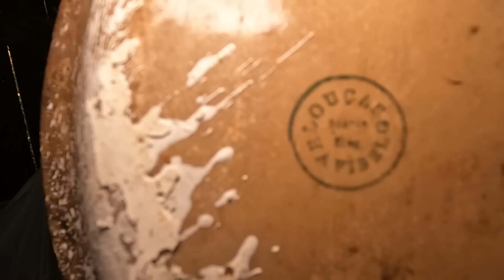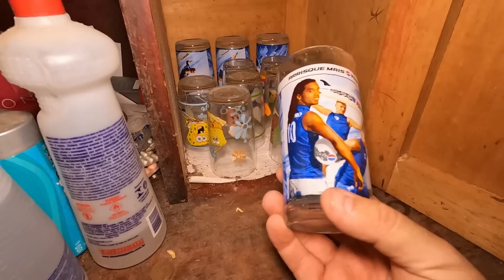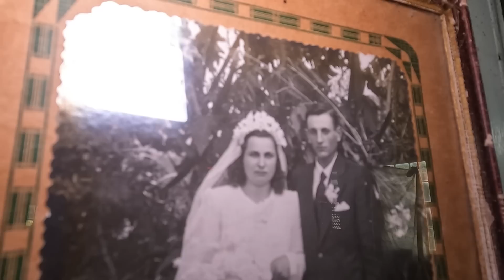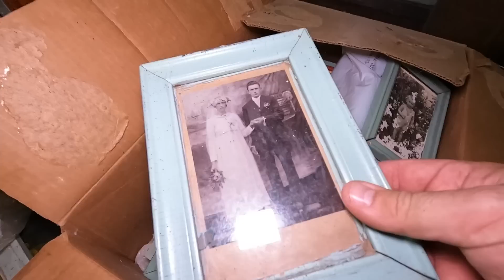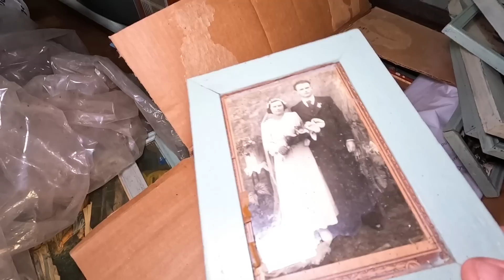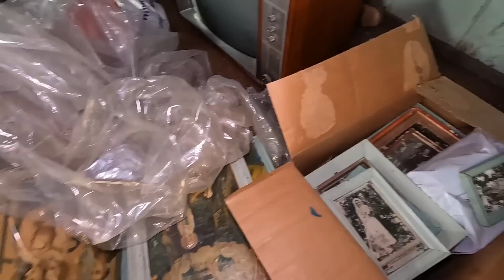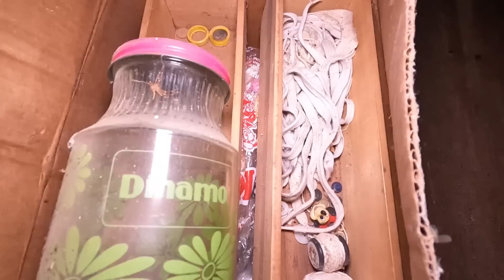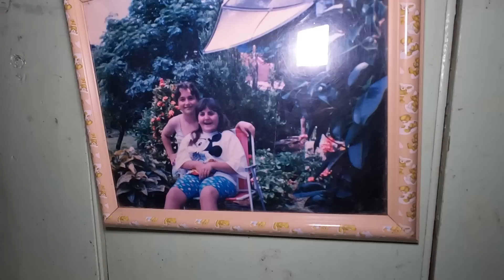HERANÇA DE QUATRO GERAÇÕES!!! VEJA TUDO O QUE TEM DENTRO DESTA CASA ANTIGA!!!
Se você gostou do vídeo, não se esqueça do like. Se você ainda não for inscrito no nosso canal, mas gosta desse tipo de conteúdo, aproveite para se inscrever e ative as notificações para não perder os próximos vídeos.

Caçadores do Sul é um canal de exploração urbana, um dos maiores do Rio Grande do Sul. Aqui mostramos lugares abandonados, antigos e até mesmo esquecidos, e contamos suas histórias.